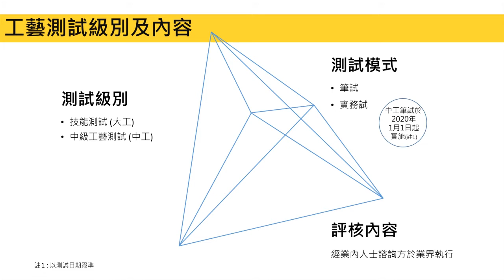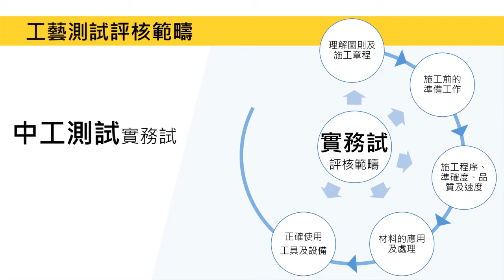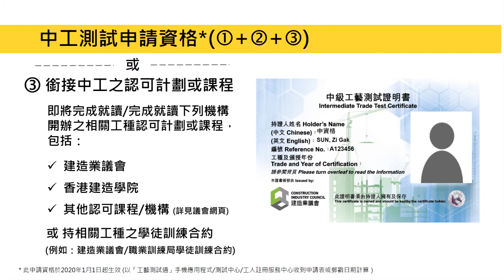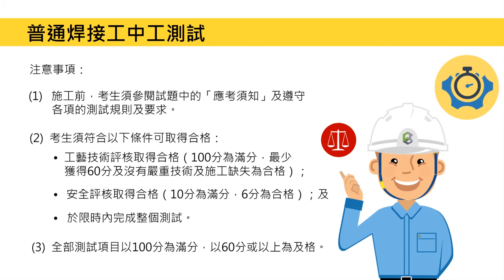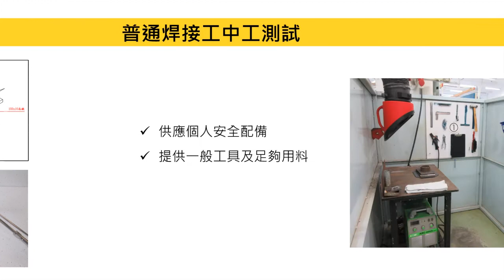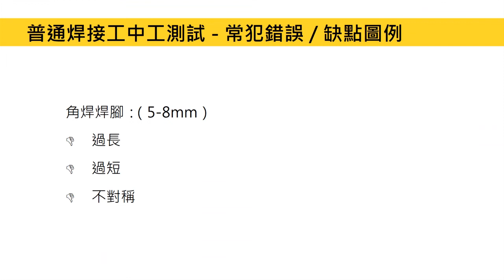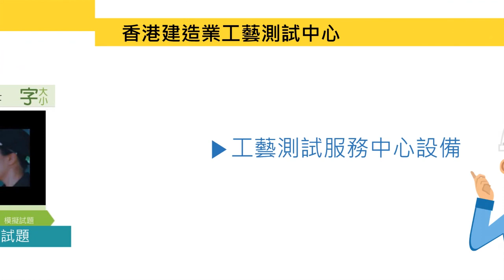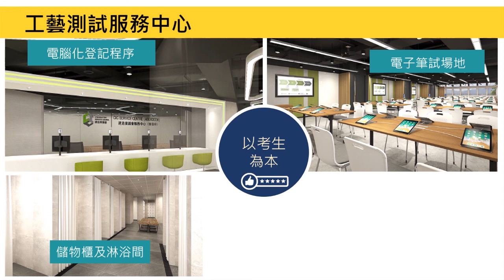普通焊接工中工測試攻略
想了解更多有關建造業議工藝測試的資訊，歡迎瀏覽建造業議會網頁：

未經建造業議會（議會）的書面許可，任何人士不得翻印或傳播本資料。儘管議會已盡合理努力以確保本資料所載列資料均屬準確，惟議會仍鼓勵讀者須在可能的情況下，向其專業顧問尋求適當獨立意見，並且讀者不應將本資料視作採取任何相關行動之專業意見的替代，亦不應依賴本資料作所述用途。議會不會就因不當使用此文件造成之損失負上任何責任。
本資料的所有內容均只作準備測試的參考用途，並不覆蓋全部測試內容，讀者應參閲相應的正式測試文件，尤其是這些文件內的條款細則及要求。
本資料內容如有仼何改變、更新或删除，議會不會另行通知。議會保留對本資料的所有解釋權。

No part of this material may be reproduced or transmitted in any form or by any means without the written permission from the Construction Industry Council (CIC). Whilst reasonable efforts have been made to ensure the accuracy of the information contained in this material, the CIC nevertheless would encourage readers to seek appropriate independent advice from their professional advisers where possible and readers should not treat or rely on this material as a substitute for such professional advice for taking any relevant actions. The CIC will not assume any liability in relation to any loss or damage directly or indirectly resulted from unintended or/and unforeseeable use of this material.
This material is provided as reference for test preparation only. The CIC reserves the right, at its sole and absolute discretion, to change, update or delete the contents in this material at any time without prior notice. The CIC reserves all rights of final interpretation for any content in this material.